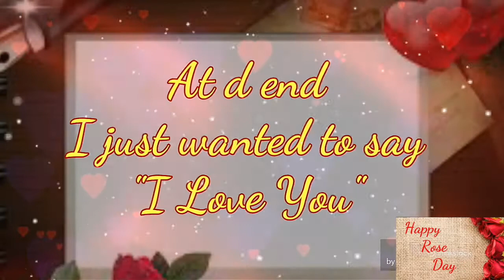HAPPY ROSE DAY|रोज़ डे| Love messages|Romantic messages|7 feb|BRIGHT HOME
all videoshave brilliant cooking tips and r surely going to assist u in kitchen.